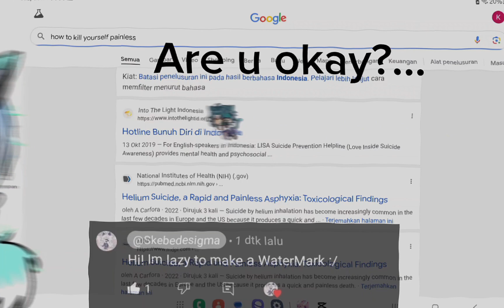are you okay creator?